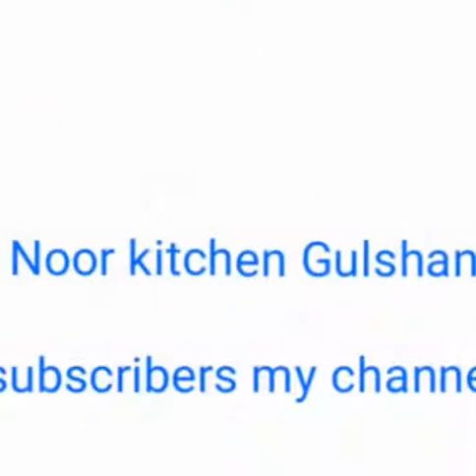Chicken tikka for BBQ party recipe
Make very special recipe "Chicken tikka" BBQ  style which spicy and delicious. Hope you like it.